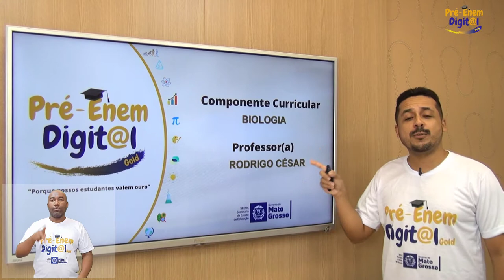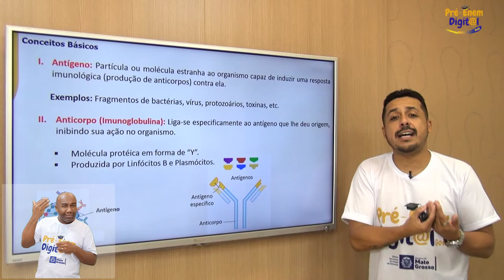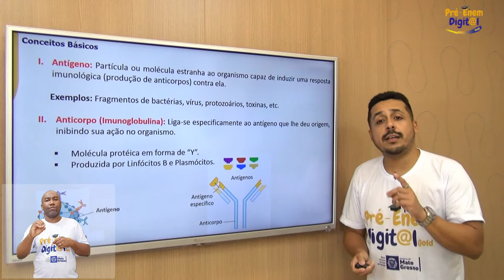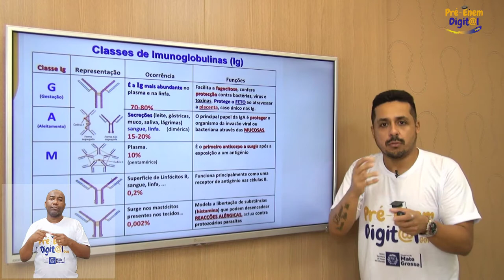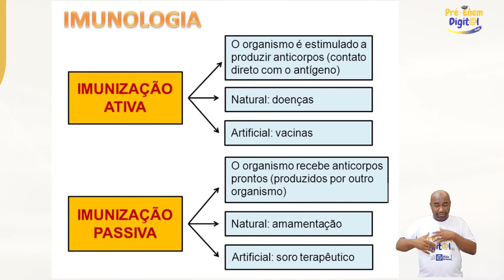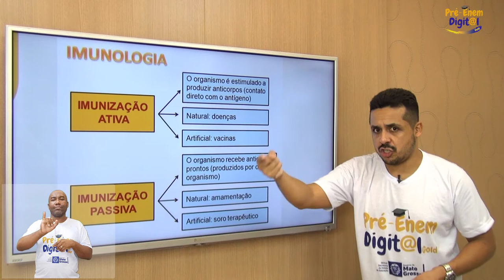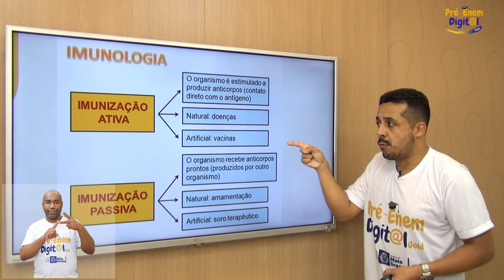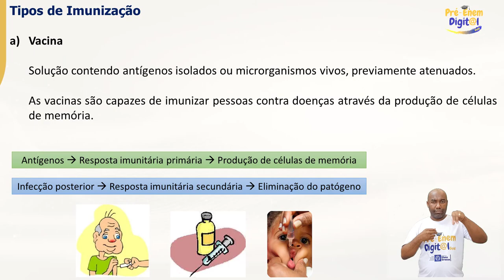Biologia - Imunização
Você conhece os tipos de Imunização? Este tema será objeto de estudo na aula de hoje. Aproveite as dicas com o professor Rodrigo!